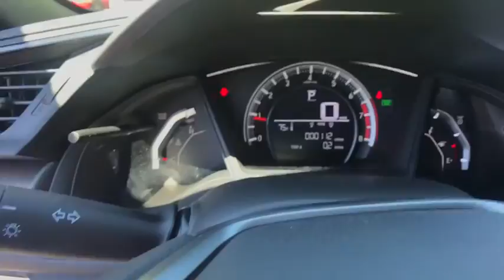2017 Honda Civic Columbia, Lexington, Irmo, West Columbia, Aiken, SC 20171123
2017 Honda Civic  - Stock#: 20171123 - VIN#: SHHFK7H22HU224238